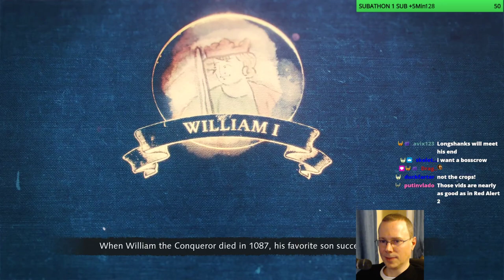"Up TOO Close" AoE4 HARD | The Fall of Bayeux | Norman Campaign | EP 3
Age of Empires 4 on HARD difficulty, WTii takes on The Fall of Bayeux in the Norman Campaign!

WTii Plays AoE4 hard campaign, Norman, The Fall of Bayeux. More to Come!